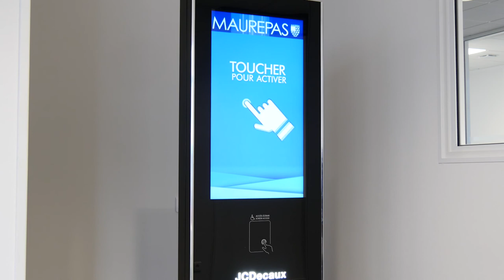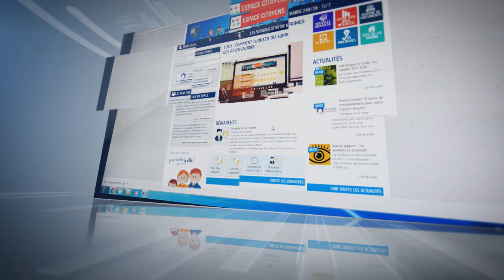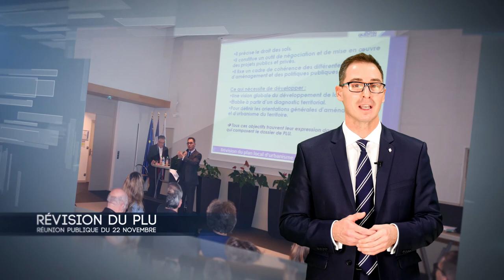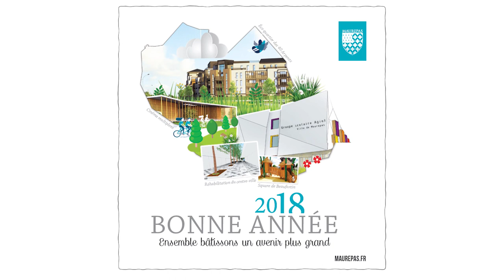Vœux du Maire 2018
Grégory Garestier, maire de Maurepas, vous présente ses Meilleurs Vœux pour l'année 2018